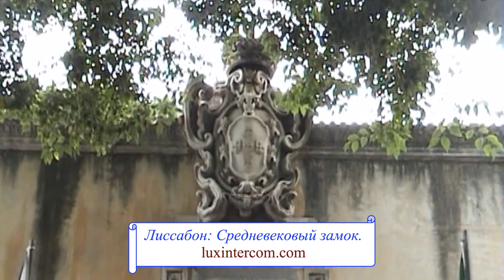Лиссабон: средневековый замок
LUXINTERCOM (ЛЮКСИНТЕРКОМ, Москва).

Если Вам понравилось данное видео, поддержите образовательный проект перечислением любой суммы на:
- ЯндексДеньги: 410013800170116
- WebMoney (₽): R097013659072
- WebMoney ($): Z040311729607